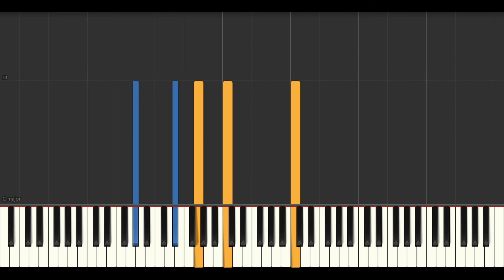Joe Hisaishi - Innocent (from 'Castle in the Sky')【Piano Tutorial】